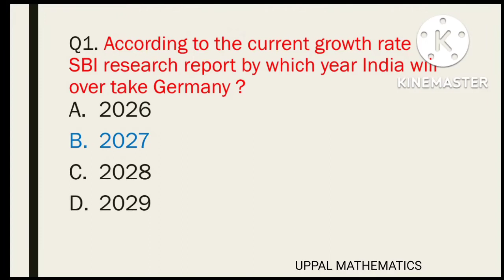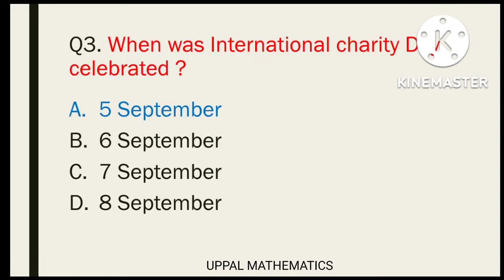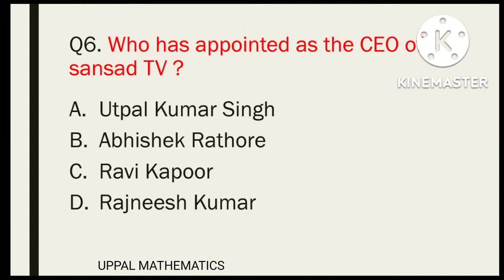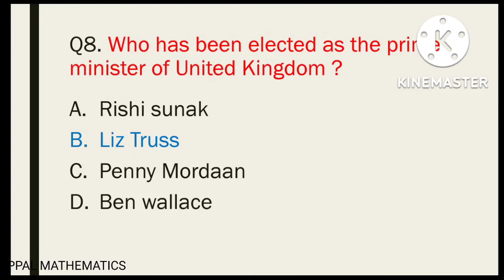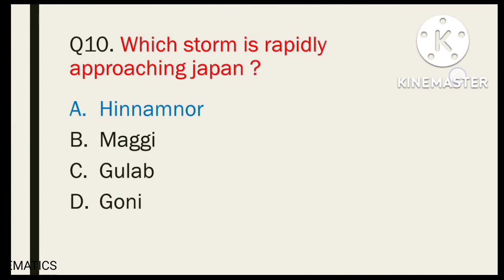6 September 2022 | Daily Current Affairs MCQs| Daily news | What are latest current affairs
6 September | Daily Current Affairs  | Important Questions | Current Affairs Today |
 | Current Affairs Today | World Affairs Current Affairs MCQs |